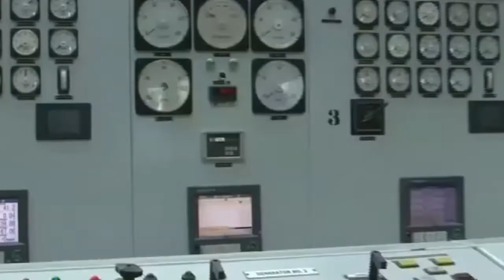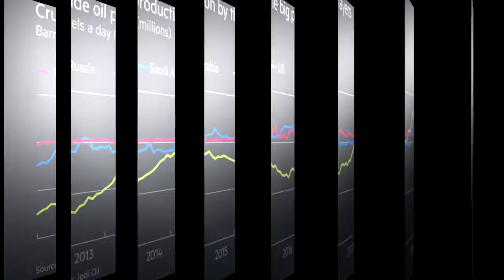RENEWABLE ENERGY -THE NEW FUTURE BY REBEKAH AWUAH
Access to energy is a key pillar for human wellbeing, economic development and poverty alleviation.After continuously increasing power generation capacity from largely thermal sources, and increasing electricity access through grid expansions, it is now time for Ghana to be religious on its policy goal of a one hundred percent national electricity access using renewable energy as a catalyst. For  universal access ambition to be realized, the access rate must grow on average by three percentage points each year to the new target date of 2025